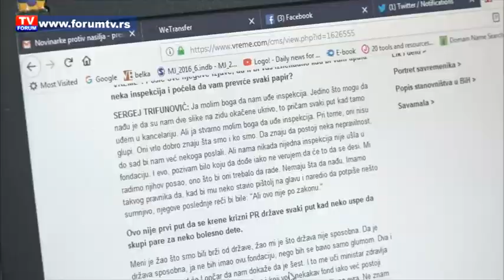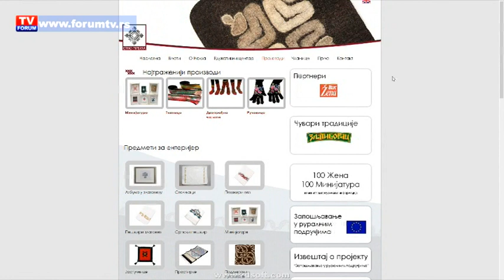TV FORUM 12.11.2018. VESTI